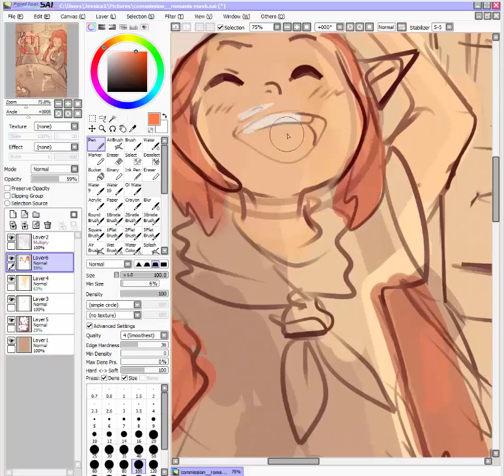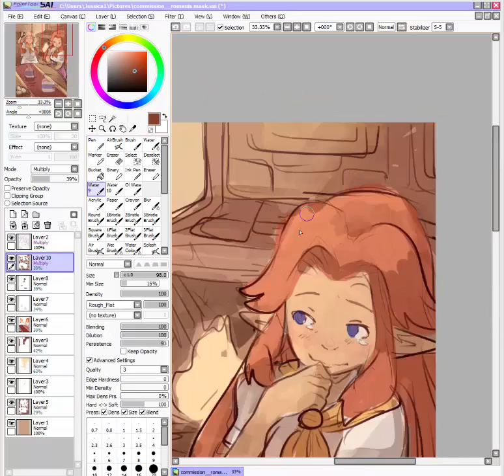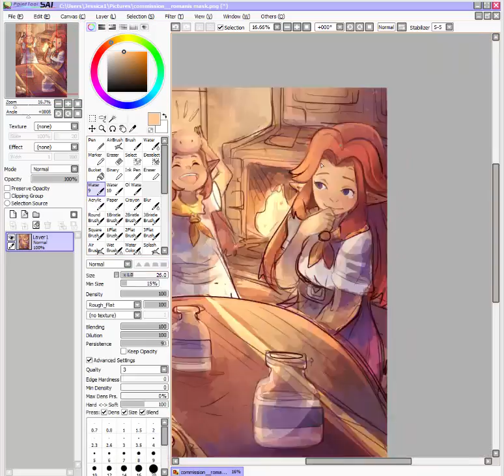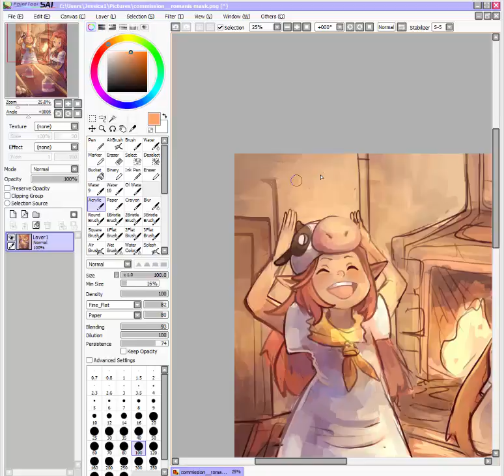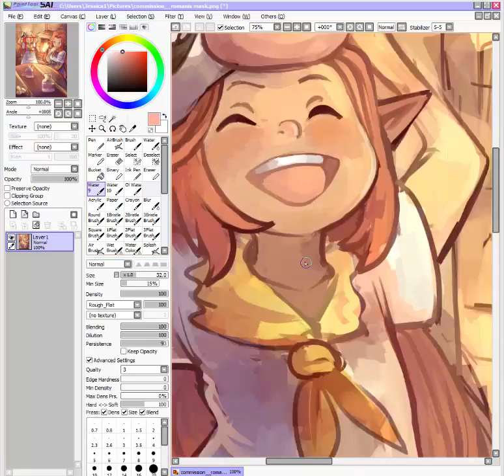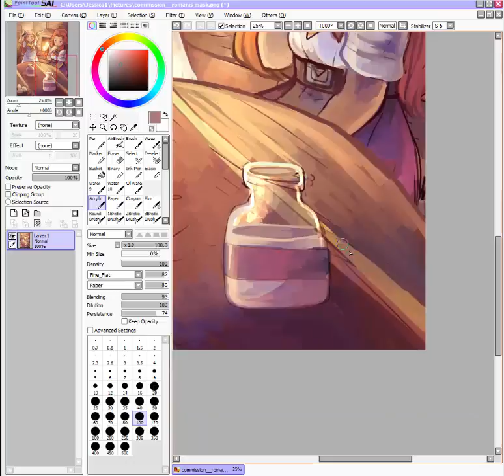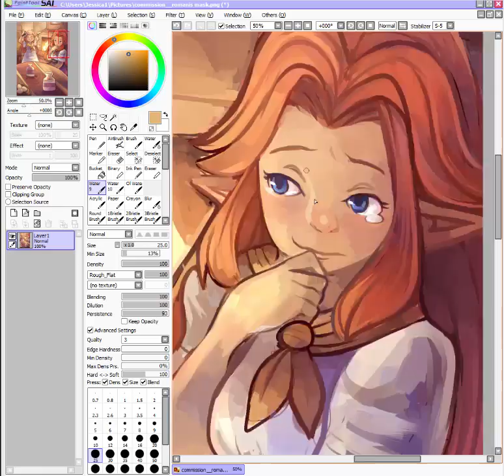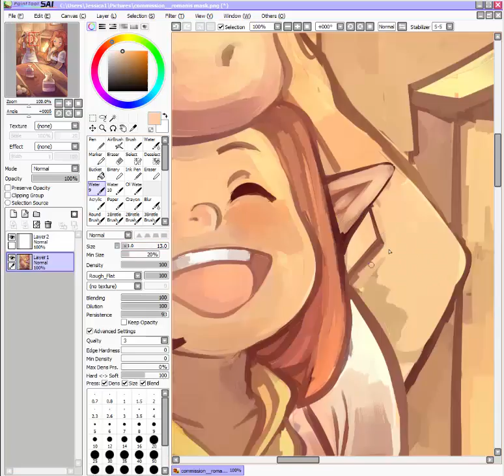"Romani's Mask" - Majora's Mask Fanart Process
An artwork commissioned by Jing, one of a series based on different obtainable masks from the game "The Legend of Zelda: Majora's Mask". This is a sped-up recording of the work done in Paint Tool SAI and Adobe Photoshop.

This one is based on the scene on the third night, when Cremia lets Romani have some Chateau Romani. I love that scene, it's so heartbreaking. Poor Cremia knows that they'll likely die by the next day, but she's trying to act like nothing's wrong...

"Cremia's Wagon." - Legend of Zelda: Majora's Mask Original Sound Track

"Final Hours" - Legend of Zelda: Majora's Mask Original Sound Track

"Song of Healing" - Legend of Zelda: Majora's Mask Original Sound Track

"Romani Ranch" - Legend of Zelda: Majora's Mask Original Sound Track